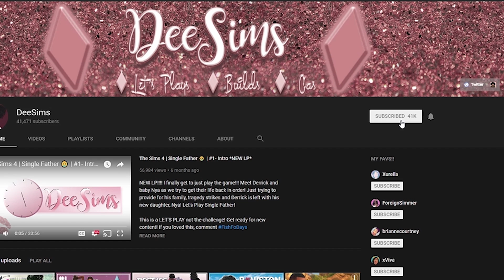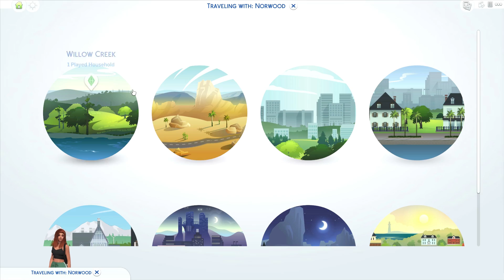The Sims 4 🎵 Lyric to Riches 🎵 #3 Apartment Hunting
LAWD Im trying to get walls! Operation GET WALLS is in full effect! I need your help deciding what to do! If you liked this part, comment

Get you some Dee MERCH! I would love to see a pic of you rocking your shirt so tweet on twitter!

**Social Media**
Sims 4 Gallery: DeeSims2